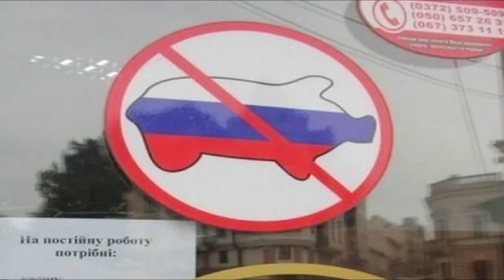Херсонщина. Харківщина. Що на полі бою? Крим уже трясе!